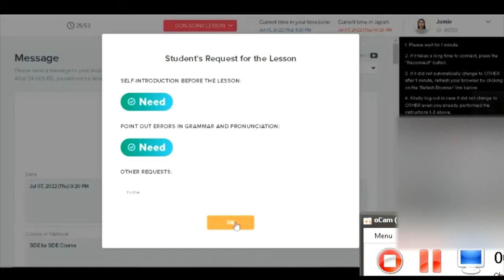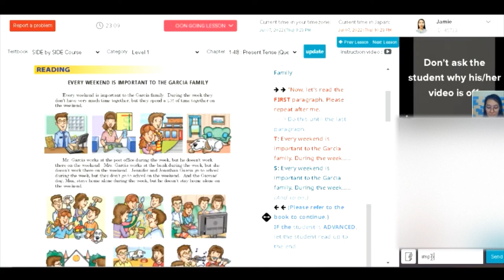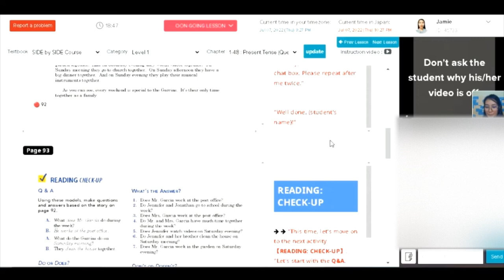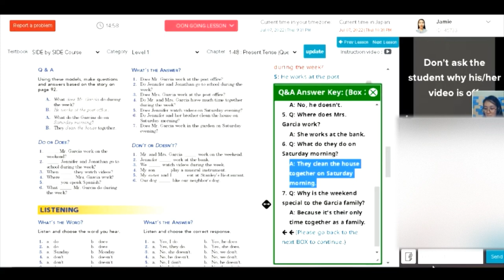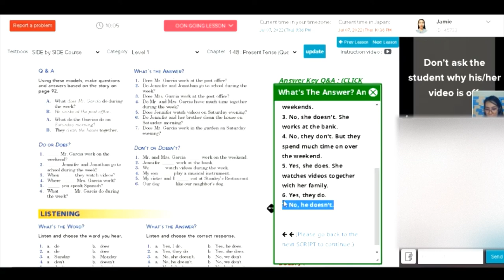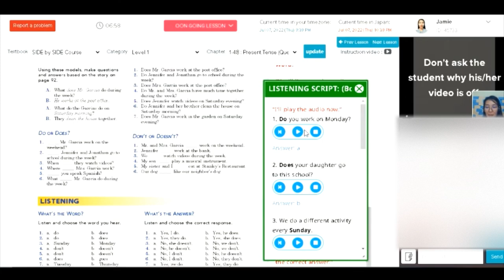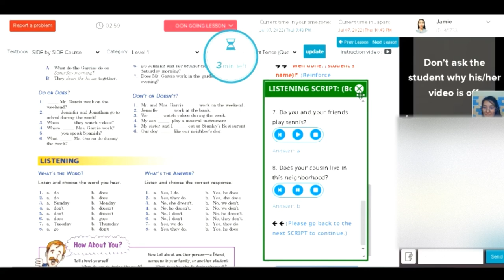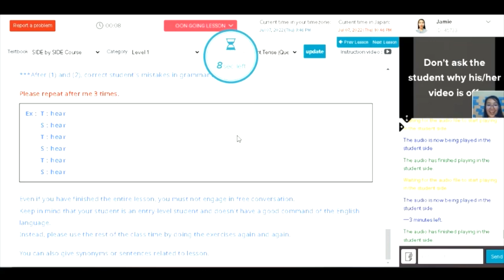SIDE by SIDE Course (Level 1) Chapter 1-48: Present Tense (Questions/Negatives) Part 3 (p92 93)